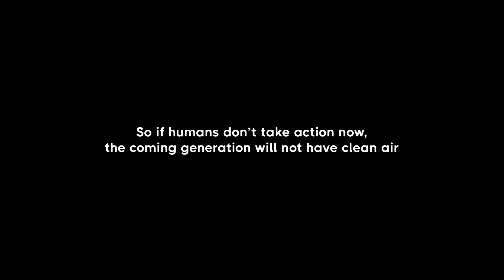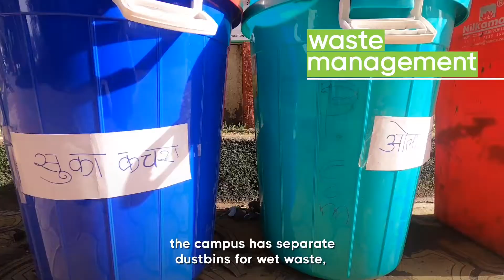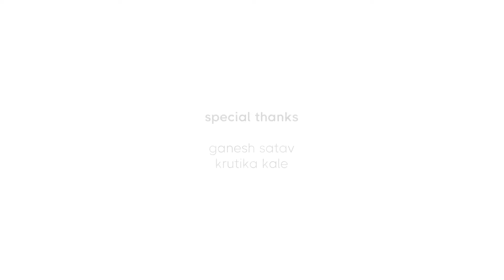Greening and Teaching on Campus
Students plant trees, track air quality and use public transportation in their efforts to create a sustainable green campus in this Spotlight on Solutions story from Dahiwadi, Maharashtra, India.

Find out more about real solutions to the climate crisis